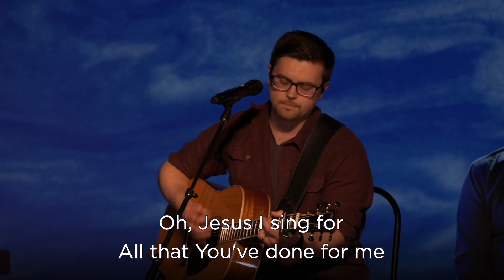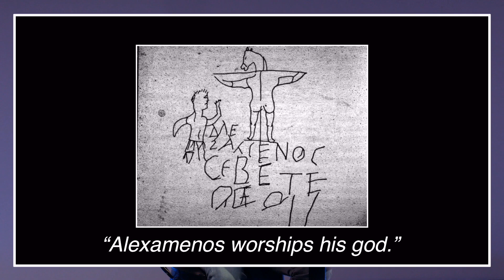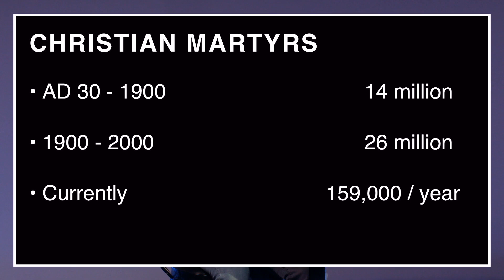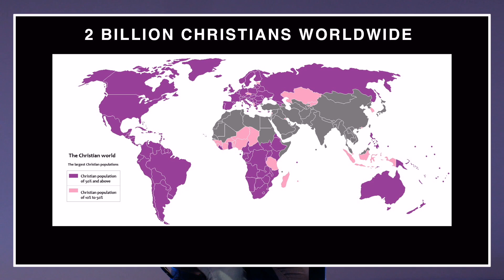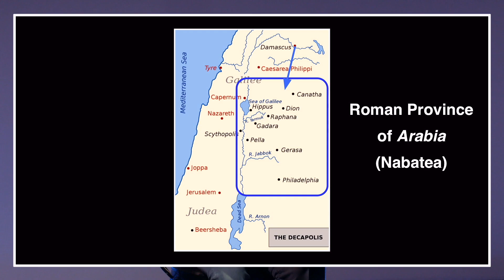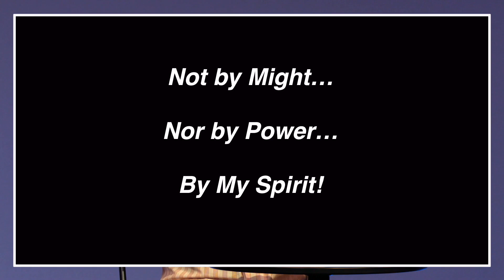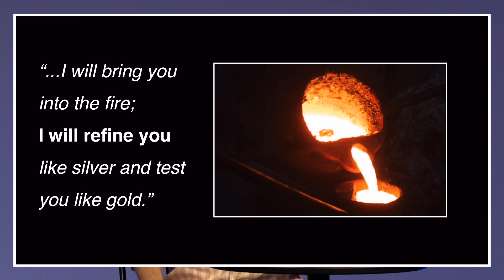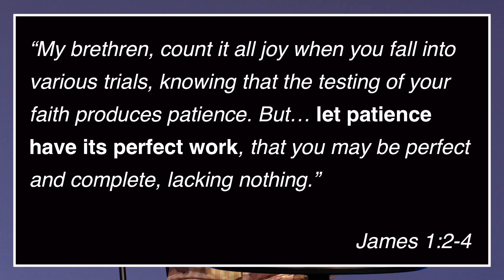April 26, 2020 | The Birth of The Church - Part 37: “The Refiners Fire”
Join us this morning online as Pastor Ken continues his series in Acts, “The Birth of The Church” with a message on Acts 9:20-31 titled, “The Refiners Fire.”

If you want to support the ministry, you can give online by clicking